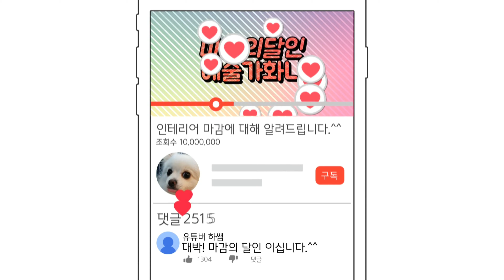전기배선 색깔이 다 똑같으면 어떻게 될까요?전원선